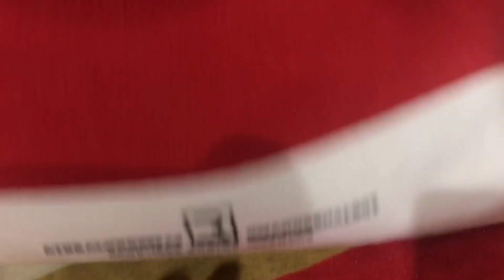Christmas Offer 😱 ( Denim just at ₹400 ) Kabeer khan / Saifuzz Vlogs / Mumbra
CENTRAL LINE VIDEO ✌️

SHOP ADDRESS : Kabir Khan Garments near Sahil Hotel kausa Mumbra -400612

NO COD 🚫

updated regularly.
reasonable prices.